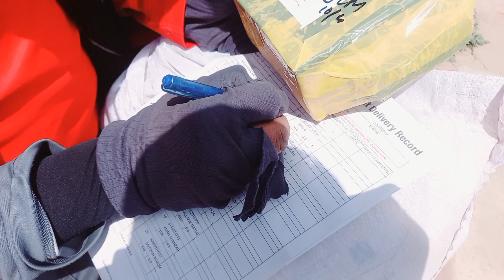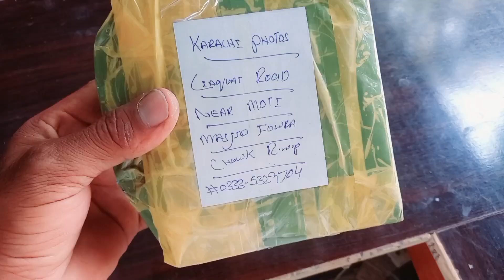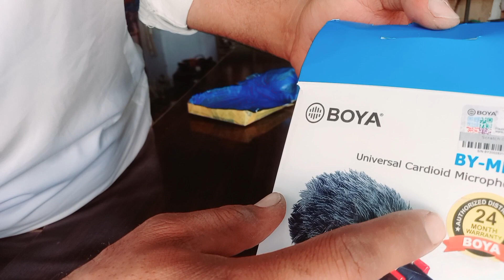surprise volgs in shops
Assalam e alaikam to kaisye hain ap sab aameed krta sab khariyat se hun gaye
So to guys aj ki video main main ne mic ki unboxing ka volg banya ha agr ap ko acha laga to meri video ko like or share bi krna